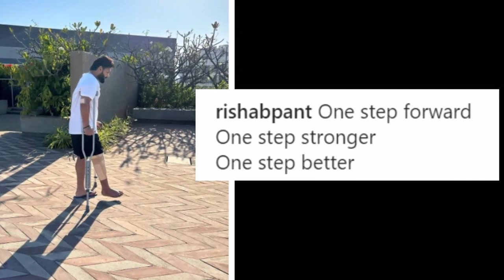Rishabh Pant posts his Pictures first time after his Accident | Pant Health Update latest news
'One Step Forward, One Step Stronger': Rishabh Pant Walks With Crutches 40 Days After Near-Fatal Accident
Rishabh Pant, a wicketkeeper-batsman for India who was involved in a severe accident on December 30 of last year, provided a glimpse of the progress he has made in his recovery on Friday by mentioning, "one step forward...one step better."

Following a surgery that was a success, he started his journey to recovery by posting some of his photographs on his social media handles.
Pant is seen walking with the help of crutches. .